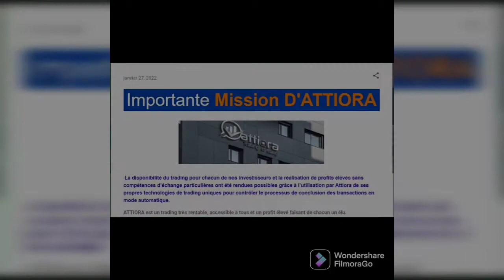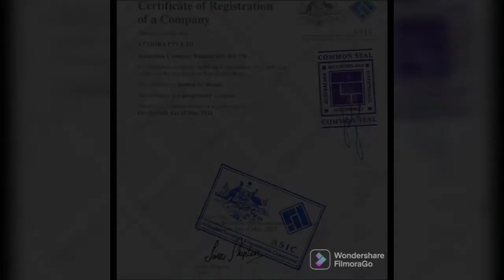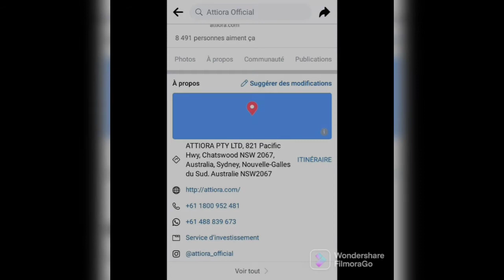Attiora France 974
AVERTISSEMENT: incroyablement addictif !!! Gagner de l'argent avec ATTIORA  peut causer des dommages mentaux irréversibles. Les effets secondaires peuvent comprendre: un compte en banque, une privation de sommeil, un clic involontaire de la souris, une connexion à Internet tout les jours, des tremblements incontrôlables, un nombre excessif de revenues passif de crédits vous obtiendrez-
des options de rendez-vous écrasantes, des amis et la famille vous disant que vous êtes un fou fou, ACHETEZ PLUS !!! Entrez si vous osez !!!
CELUI QUI NE RISQUE PAS A DÉJÀ PERDUE FACE A CELUI QUI ESSAIE